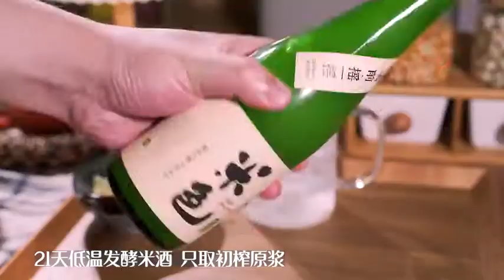可盐可甜的荷兰松饼，搅一搅拌一拌进烤箱就行，别说学不会啊！ 抖音美美食可以提高我们的生活幸福感，只要你爱吃，只要你想学，欢迎前来，这里你要的都有#美食#简单#美味#糖醋排骨#水煮魚ken